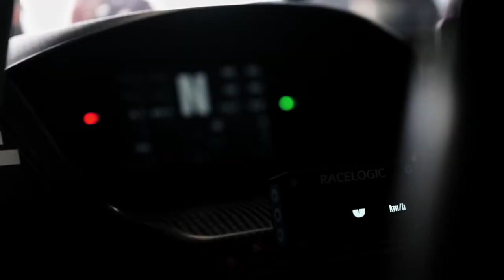Race Day Behind the scenes!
Fortloc Experience's video Behind the scenes at a British GT race weekend at Snetterton Circuit